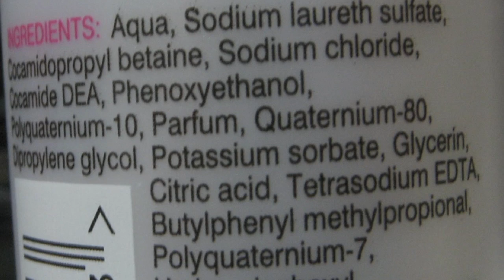TEDxGreatPacificGarbagePatch - Wallace "J" Nichols - Rethink Product and Design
Dr. Wallace "J" Nichols delivers a passionate challenge to manufacturers of plastic products, packaging and virgin resin product: Rethink design, Rethink product, Invest in true biodegradable product - non-toxic in any stage of existence, that is not derived from food-grade plant matter